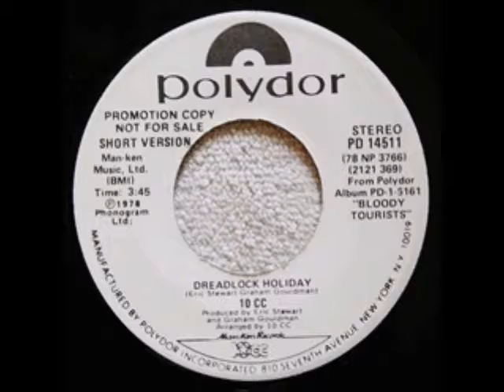10cc documentary and then music videos ioffer com version part 3